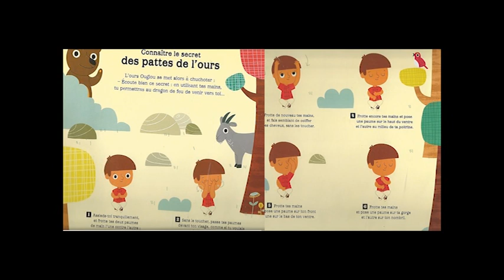Yoga : Les pattes de l'ours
Voici une petite vidéo pour mes élèves de CP/CE1. Ils reconnaîtront un exercice de détente souvent effectué en classe : "les pattes de l'ours".
Merci à Nathan pour l'édition de "Mon premier livre de Yoga".
Merci à mon fabuleux mari pour le montage vidéo !
A bientôt !